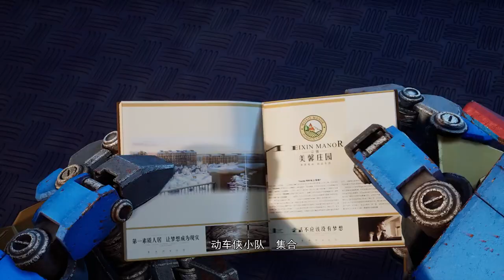Train Warrior 25